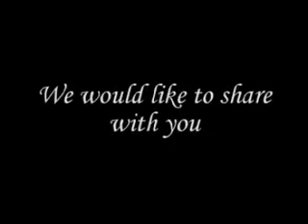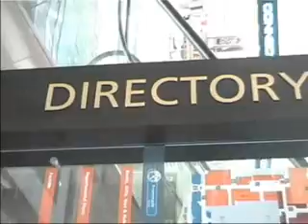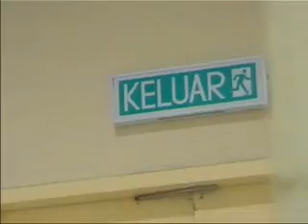Down to Earth p1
A 2004 production for a mass communication assignment back when we're in IAA56 IACT. Our very first production ever made. Thanks Tricia, Allan, & Cheryl for a future that begins here. Sure brought back lotsa memories. Have fun watching!